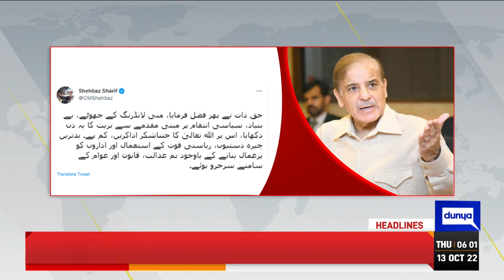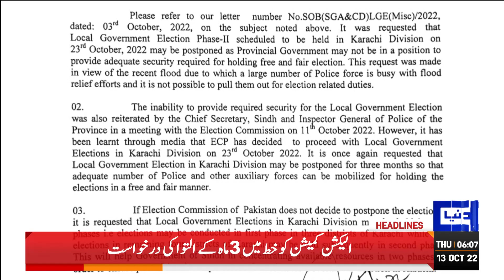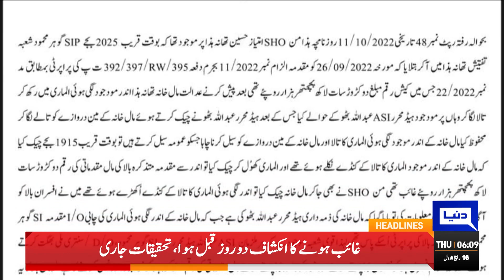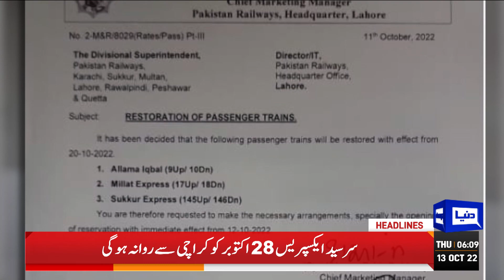Big Blow to Imran Khan | Dunya News Headlines 6 AM | 13 Oct 2022